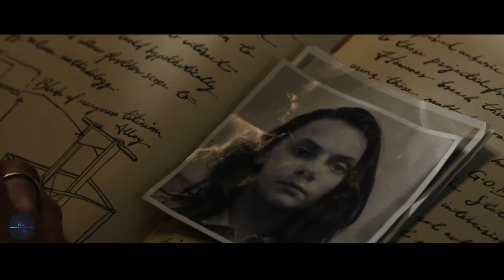LOGAN 2 RETURNS (2023) Teaser Trailer Concept | Hugh Jackman, Ian McKellen |The MARVELLOUS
Logan is a 2017 American superhero film starring Hugh Jackman as the titular character. It hasn't been confirmed that they will working on this film

This trailer is a concept-mashup that shows my idea of

how the teaser trailer for Logan 2 Returns might look like.

● On our channel we create a trailer mashups  Also known as recut trailers, involve collecting multiple pieces of film footage from one or multiple movies and editing them to create a new trailer. Trailer mashups are often created for a movie that does not exist now or to change the genre of an existing film.

The X-Man, also known as Wolverine, is a physically enhanced mutant with fast healing abilities, as well as Charles Xavier's former pupil and Laura's biological father, who is battling with his age and illness. Along with Caliban, he is
one of Charles Xavier's careers.

Due to genetically developed plants designed to decrease mutant powers, the mutant population has shrunk drastically in 2029, and the X-Men have disbanded.

Laura has incredible combat skills and resembles Wolverine in many aspects. Because she was created using Logan's DNA, she is being hunted by nefarious figures working for a huge business. A frail Logan is forced to consider whether he can or even wants to use his residual abilities It appears that the days of their being able to fix the world with razor-sharp claws and telepathic powers are coming to an end in the not-too-distant future.